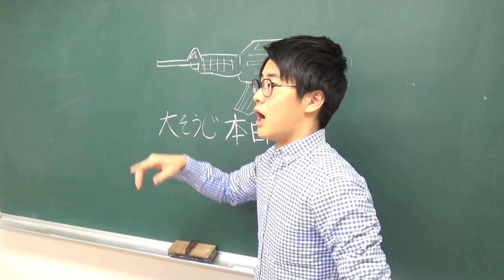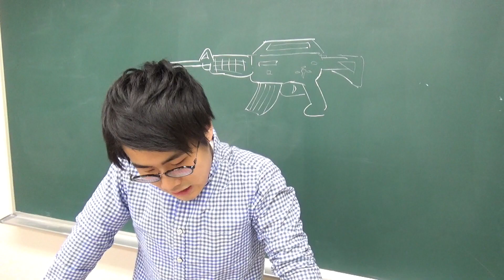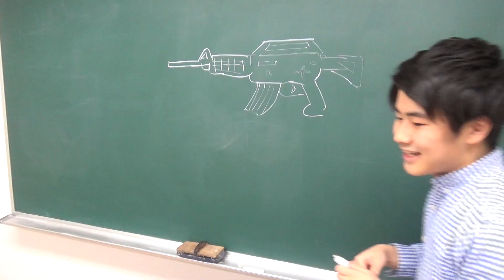【学生必見】学校の机あるあるやってみた！ww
学校の机めっちゃ重たいやつあるよね😂
中にぎゅうぎゅうに教科書とノート詰め込みすぎてる&横に色々かかってるのは最強に重たい😂
机に穴空いてて板書してる時に文字歪むのも腹立つ😂

Twitterはこちら！！！！最新情報やプライベートが見れます！！！

たなしょうグッズ購入はこちらから！！

授業中にバレずにシリーズやあるあるなど！！

【お手紙や贈り物】 →〒107-6228東京都港区赤坂9丁目7番1号  ミッドタウン・タワー 28F
たなしょう【笑いを届けます】　宛